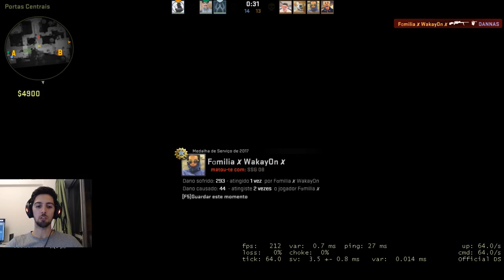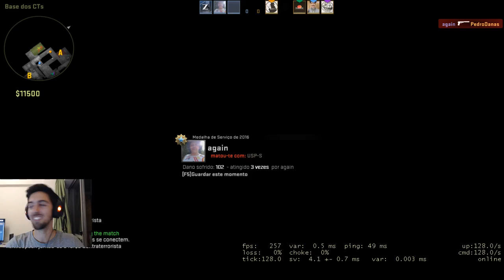#4 Livestream CS:GO Faceit - a carregar 3 nabos às costas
PC Specs:
CPU: Ryzen 7 1700 OC 3.7 GHz
GPU: GTX 1080 EVGA Superclocked
RAM: 16gb 3000Mhz Corsair Dominator Platinum
SSD 500gb
PSU: EVGA Supernova Gold G2